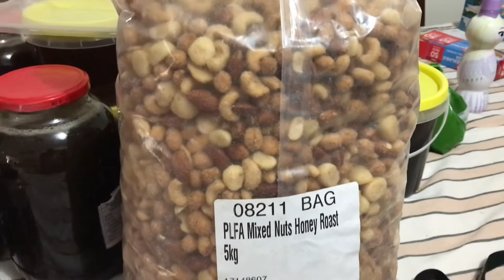Simple Christmas gift to share